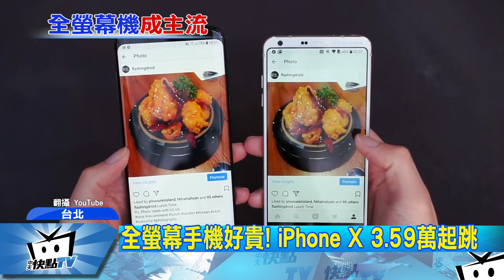20170917中天新聞 全螢幕手機時代！ 廠商：下半年主流趨勢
全螢幕智慧型手機時代，即將來臨！蘋果上週推出18：9全螢幕設計的iPhone X，宣告全螢幕成主流，宏達電也傳出11月，將推出第一款全螢幕手機，更有廠商透露，下半年手機廠開發的案子，幾乎都是全螢幕設計，專家說，18：9螢幕設計帶來的視覺震撼感、手機握感都更好，但價格相對也更高，恐怕讓消費者荷包大失血。